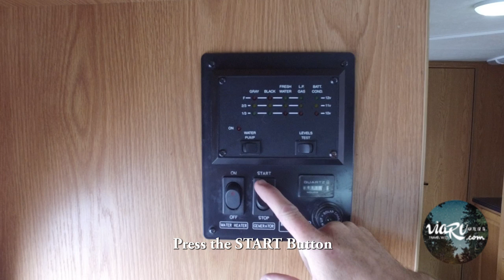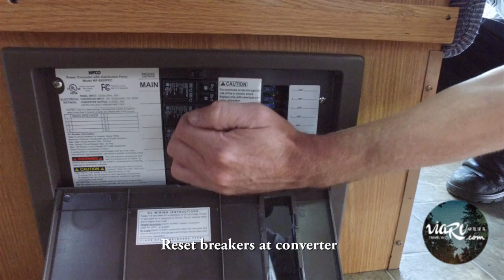RV Generator Troubleshooting Common Problems - ViaRV Parts & Service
ViaRV LLC was initiated in early 2012 with the mission to help RV owners to share their RVs and to make RV travel more accessible to families. We strive to provide high quality tools to ensure RV sharing and booking as easy as possible.

Now we have RV service shop in Lynnwood, WA. If you have any problems of your RV, please call us , our technicians are happy to give you the best solution.

ViaRV Parts & Service Location: 13718 Mukilteo Speedway, Lynnwood, WA 98087